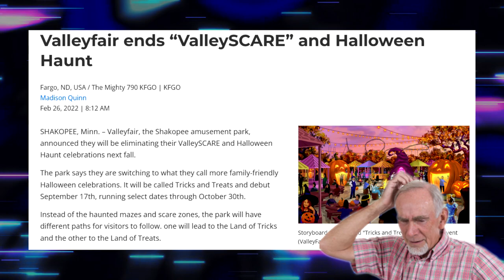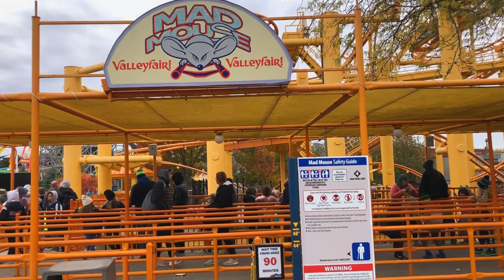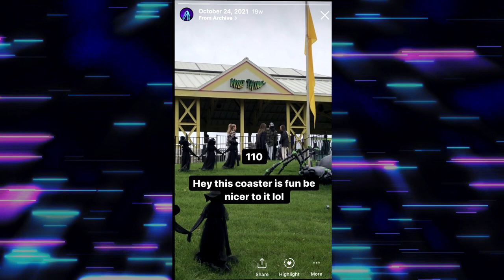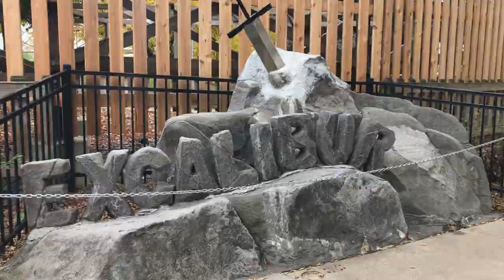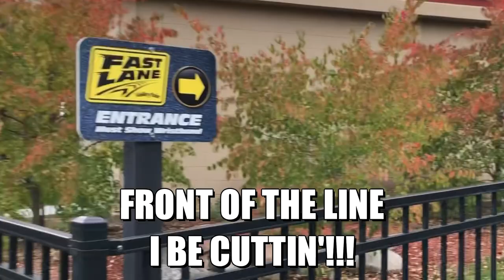Ranking EVERY Roller Coaster at Valleyfair!!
I rank every roller coaster at Valleyfair!!
Valleyfair! has it all. The classic wooden coaster High Roller. The 207 ft. tall hyper coaster Wild Thing. Launch coaster Steel Venom. The wild and unpredictable Renegade. And don't forget the oh so wacky Excalibur!

Chapters:
00:00 Park overview
02:33 Seven
03:48 Six
05:24 Five
06:46 Four
09:34 Three
11:06 Two
13:23 One